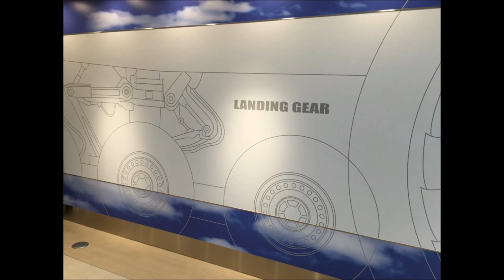FDA 離陸早すぎ!! 珍しいフェリー小牧便 信州まつもと空港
FDA フジドリームエアラインズのフェリー便がありました。
チャーター便は、途中で終了もあるので、小牧までは
フェリーされて帰ります。
お客様がいないフライトは、また違った動きもあり面白いです。
珍しいフェリー便をじっくりお楽しみください！